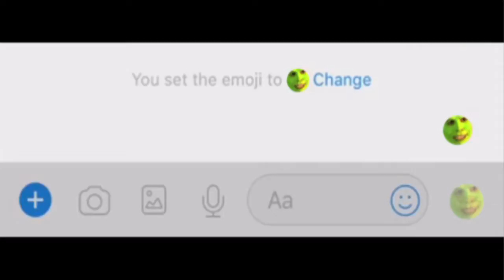FOLLOW UP: Who Really Toucha My Spaghet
So I got it wrong first time. Well I was right that the guy who toucha his spaghet was orange at least.